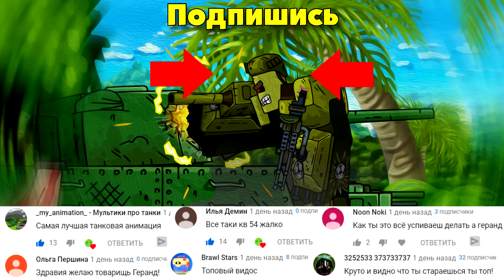СОВЕТСКИЙ РОБО-МОНСТР ВЗЯЛ ТЯЖЁЛУЮ ПУШКУ! - Мультики про танки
Советский Робо-Монстр взял тяжёлое орудие. SteelBoy vs Минамото, КВ-44  vs Японская Дора.